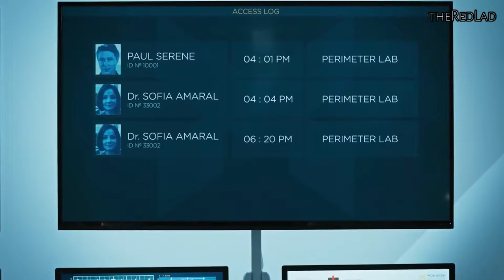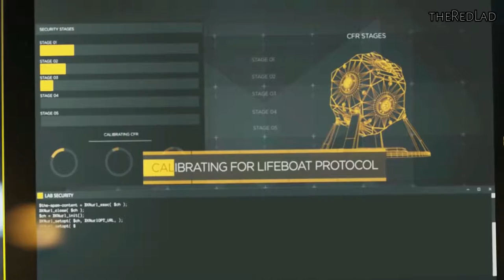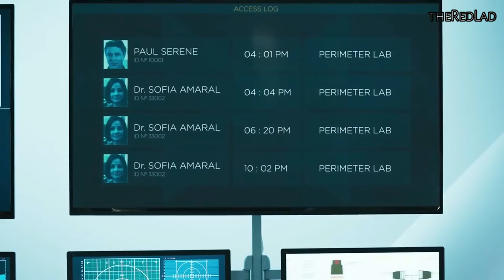Quantum Break : Junction [Amaral/Hatch]/Deception [Episode-3] {Gameplay/Walkthrough}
Quantum Break
Episode 3 : Deception
[No Commentary]

IGN Review : The main characters of Quantum Break may frequently find themselves stuck in time, yet developer Remedy Entertainment appears to have no such problem. The team behind Max Payne and Alan Wake has successfully managed to evolve its signature style of cinematic shoot-’em-up for its latest release; seamlessly melding digital gunplay and TV-inspired storytelling without compromising the quality of either side of the experience. While I wish the combat stakes had been raised a little higher in its second half, Quantum Break remains a stylish and often-exhilarating third-person shooter wrapped up in a tautly paced tale of time travel.

Consisting of five game play acts interspersed with four breakneck-paced episodes of a live-action TV-style show, Quantum Break opens - as so many great sci-fi stories do - with a catastrophic accident in a research lab, one that creates a potentially world-ending fracture in time and imbues (or perhaps, infects) both the hero and his chief antagonist with time-bending powers.

Chrono Triggers
In the hands of hero Jack Joyce, this satisfying suite of superpowers work in tandem with more traditional cover-based shooter mechanics to take the bullet time of Remedy’s original Max Payne games to... Well, the max. Joyce can blink-teleport from one side of the room to the other, slowing down time long enough to blindside an enemy with a shotgun blast. He can momentarily suspend an enemy in a time bubble, unload a full submachine gun clip into it, and allow the bubble to burst so that two dozen headshots all arrive at once. He can create an impenetrable time shield, sprint past sniper fire like the Flash, and even charge up and hurl ‘time bombs’ to scatter groups of enemies like shrieking dandelion spores. The downside to such a range is that half a dozen different cooldown timers on screen are easily mixed up during the heat of a battle.

Frequent stutters in time create eye-popping dioramas out of the destruction around you.

While it’s still grounded amidst the typical shooter tropes - every warehouse area seems to have taken a fresh delivery from Acme Explosive Barrel Company, for example - Quantum Break does facilitate some truly unique playgrounds for its time-stopping action to unfold in. Frequent stutters in time create eye-popping dioramas out of the destruction around you. Dispatched enemies cartwheel back from bullet impacts and freeze in midair, the bloodspray from their exit wounds crystallizing in the air like icicles of claret. Out-of-control cars become trapped in an infinite instant replay as they crash, rewind, and crash again. Innocent bystanders are caught in a state of suspended animation, their morning coffee spilling into a frozen arc in front of their stunned faces. It’s a unique and wonderfully eerie environment to inhabit - like wandering around inside a 3D screenshot - and certainly a stylish space in which to live out your every violent, Wachowski-inspired whim.

The only problem is that Jack goes from unassuming everyman to heat-packing superhero in the space of the first few hours, and his relatively rapid ascent to gun-toting Time Lord is to Quantum Break’s slight detriment as a whole. Since it seems to be in such a rush to give you all these neat powers up front, it leaves nothing new in reserve for the entire second half, which means the initial freshness of these frozen-in-time firefights starts to feel somewhat stale long before you reach the conclusion after 10 hours.